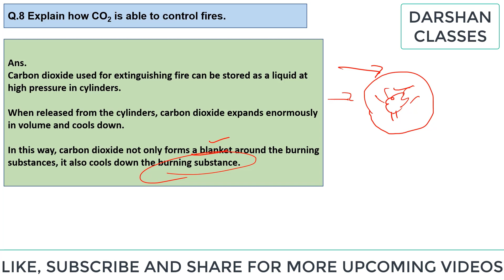Explain how CO2 is able to control fires.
Q.8 Explain how CO2is able to control fires.